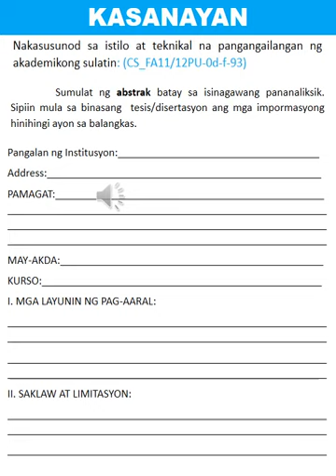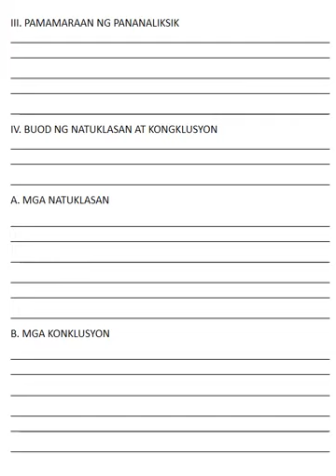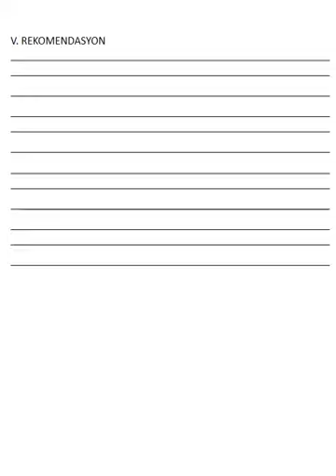ABSTRAK ASSESSMENT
FILIPINO SA PILING LARANG (AKADEMIK)